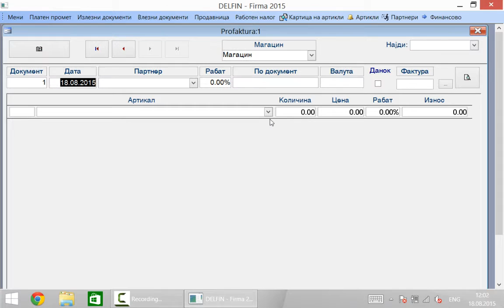22 Profaktura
Програма за материјално и финансово работење